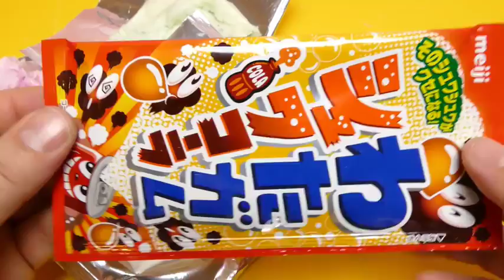Meiji Watapachi Cotton Candy Gum Floss Grape, Soda, Lemon & Melon